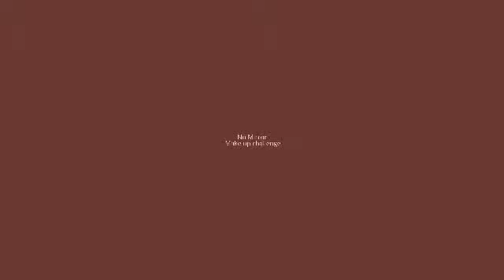No Mirror Makeup Challenge